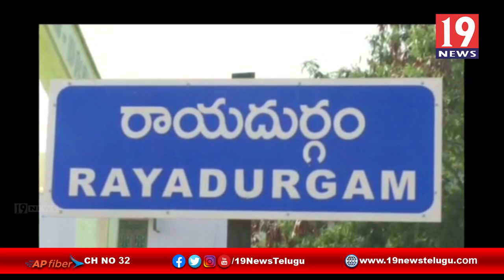స్థానిక సంస్థల ఎన్నికలు పకడ్బందీగా, శాంతియుతంగా నిర్వహించేందుకు చర్యలు చేపడుతున్నాం - డిఎస్పీ రమ్య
స్థానిక సంస్థల ఎన్నికలు పకడ్బందీగా, శాంతియుతంగా నిర్వహించేందుకు తగు చర్యలు చేపడుతున్నాం - డిఎస్పీ రమ్య అనంతపురం జిల్లా | 19 Newstelugu